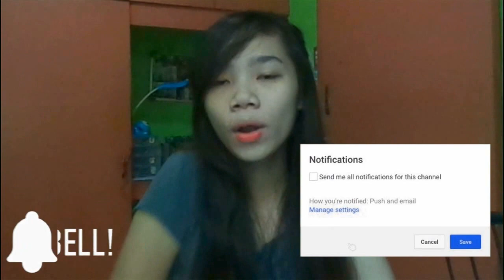10pesos DIY LIPTINT + TESTED (Philippines) | Majendalove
10pesos diy liptint lang bess!
pero kung bibili kayo ng container siguro 25pesos yon, dko alam kung saan nakakabili non.
first diy at voice over ko to. hahaha, sana nagustuhan nyoo!

wala pa akong back to school haul, July pa pasukan namin hahahaha!

Uulitin ko po, 5-6hours ung observation ko sa pagstay nung liptint sa lips ko
and pwede rin mag apply kayo ng petroleum jelly after applying it.

hirap mag edit mga bes, my ginagawa sa aming bahay ngayon at maingay hahahaha! tas tag ulan bes ung natural lighting waaa hirap chumamba ng magandang araw.

LETS BE FRIENDSSSS: ~
FB and IG: @majendalove
Twitter: sorry, di uso sakin yun.

Questions:
-What camera do you use?: Sony CyberShot Hx10v
-Where do you edit your video? : Wondershare Filmora
-Wheredo you edit your thumbnails? : Picmonkey
-Who inspires you to be a youtuber? : Janina vela, lloyd cafe cadena , iisuperwomanii, wil dasovich, pham swing, thats bella, laurdiy, congTV, etc.
-How old are you?: incoming 20 years old on September
-Course and Year: 4thyr BsNursing @ CMCC
-what is your nationality?: Filipino and i live in the philippines
-what does your youtube name means?: Maje (my Nickname) Maje-NDA (i just added NDA from the word magaNDA which means beautiful) and Love (you know ittt spread love)

Don't forget your BeYOUtiful.

easy diy, cheap diy, diy liptint, easy diy liptint, philippines, pinay youtuber, taglish ,tagalog